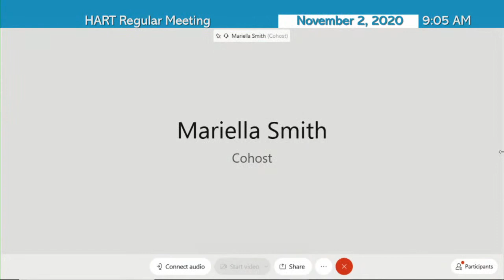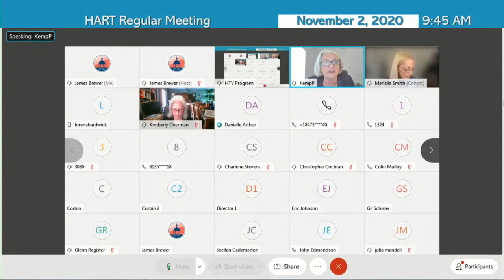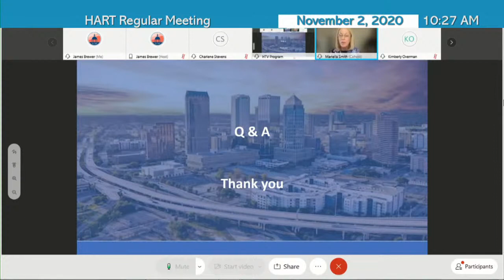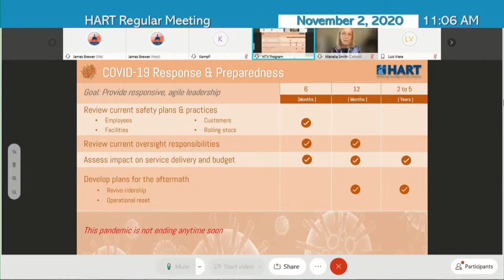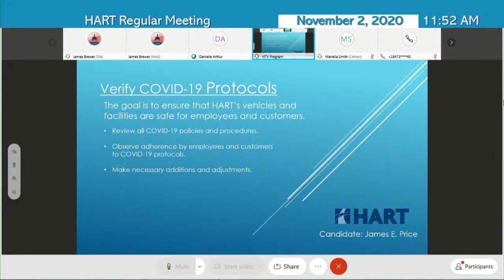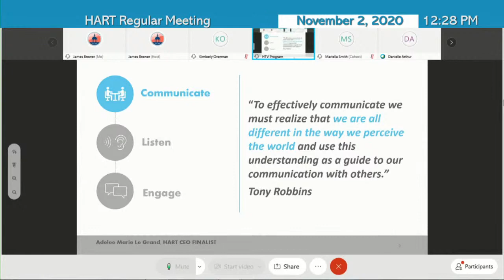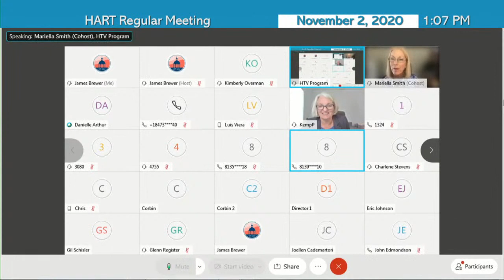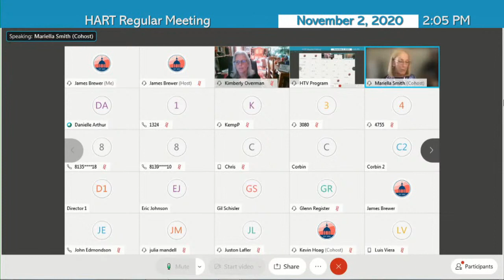Hillsborough Area Regional Transit Authority - 11.02.20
Welcome to the Hillsborough Area Regional Transit Authority Meeting - 11.02.20

Agenda:
1. CALL TO ORDER AND PLEDGE OF ALLEGIANCE
2. APPROV AL OF MINUTES
3. PUBLIC INPUT
4. RECOGNITIONS OF OUTGOING BOARD MEMBERS
    Adam Harden
    David Mechanik
    Commissioner Lesley "Les" Miller
5. WELCOME NEW BOARD MEMBERS
    Eric Johnson
    Rena Upshaw-Frazier
6. BOARD APPOINTMENTS - Appointment to the Affordable Housing Advisory Board
7. APPROVAL OF CONSENT AGENDA ( 7.a. - 7.e.)
8. DISCUSSION ITEM - HART Legislative Priorities FY2021
9. APPROVAL OF ACTION ITEMS RECOMMENDED FOR FURTHER REVIEW
10. SECOND AND FINAL READING AND ADOPTION OF REVISIONS TO HART BOARD POLICIES
11. INTERVIEWS WITH THE CANDIDATES FOR HART CEO POSITION
       a.  Voting Procedures & Rules for Deliberations
       b.  Presentations by Candidates, Questions follow
       c.  Board Deliberations, Vote, and Next Steps
12. INTERIM CHIEF EXECUTIVE OFFICER'S REPORT
13. CHAIR'S REPORT
14. GENERAL COUNSEL'S REPORT
15. HART BOARD COMMITTEE REPORTS
16. REPORTS FROM HART BOARD REPRESENTATIVES
17. STATUS REPORT
18. MONTHLY INFORMATION REPORTS
19. OLD BUSINESS
20. NEW BUSINESS
21. ADJOURNMENT